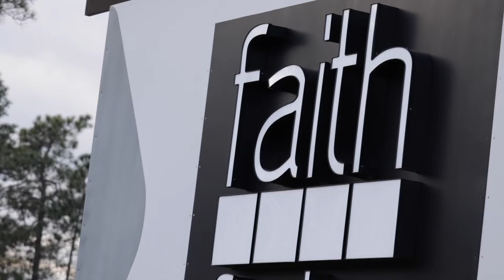Karren + Jerrod Wedding Video 2021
Frasier Boy Films had the opportunity to film the wedding ceremony of Karren + Jerrod Quinn in Charleston, SC on Jan. 9th, 2021. Congratulations on your wedding!

 Song: Beyond Forever
Written By
Evert Zeevalkink, S.L.J. Kalmeijer
Performed By
Sounds Like Sander
Produced By